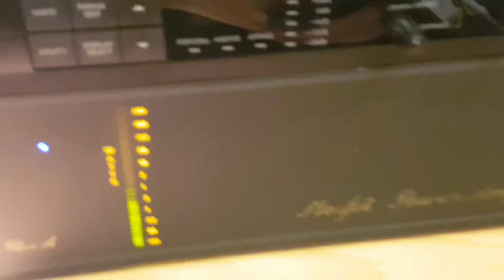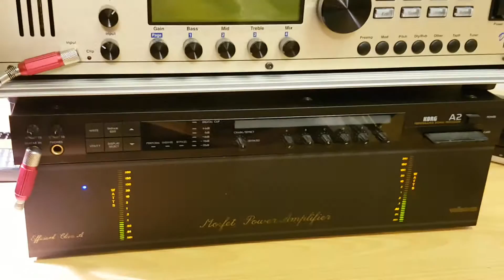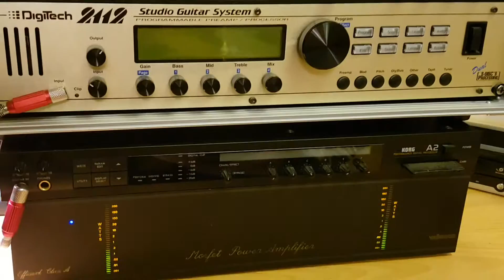Velleman K4080 and Velleman K4020 Testing With Live Guitar